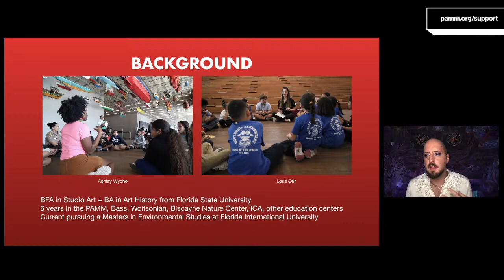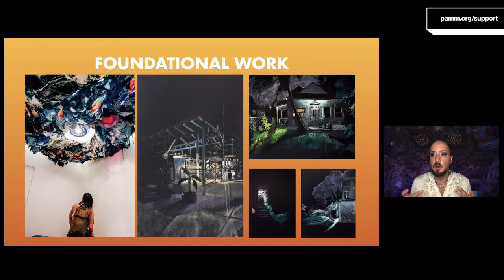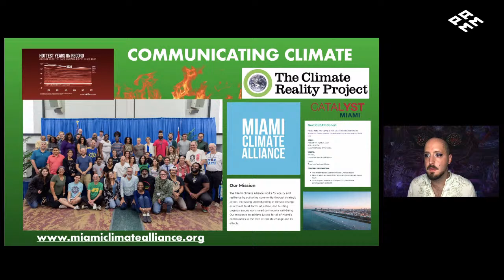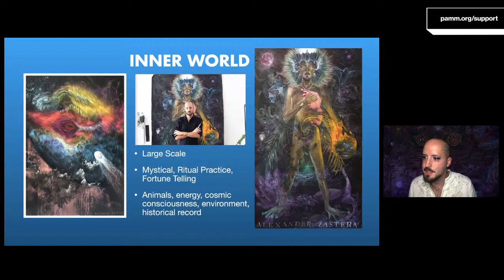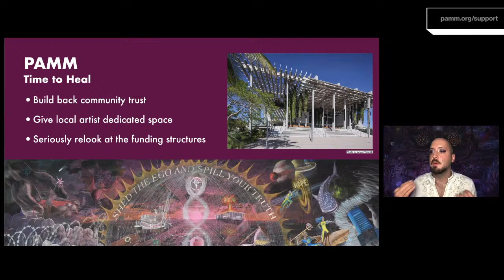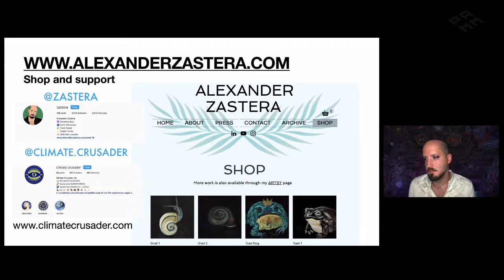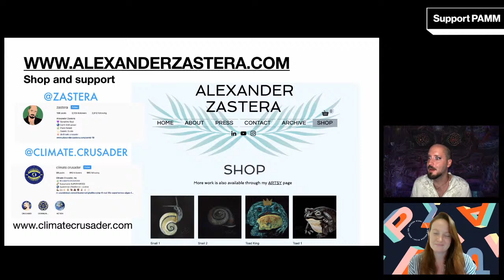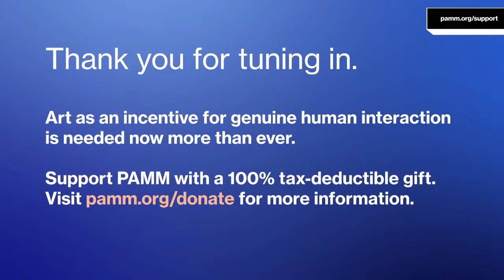Live Virtual Local Views at PAMM: Alexander Zastera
Join us digitally for our tour program, Local Views at PAMM, where select local artists will speak about their creative process and artistic practice. This month, Alexander Zastera will lead the tour, sharing their work as an educator and Climate Crusader, with a deep dive into their dark mystical paintings, found-object installation, and public performance centered around the environment.
MuseumFromHome with us on Facebook Live and YouTube Live.